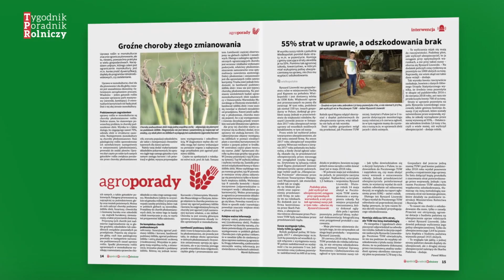Tygodnik Poradnik Rolniczy – zawsze po stronie rolnika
Tygodnik Poradnik Rolniczy jest najczęściej wybieraną gazetą przez polskich rolników.
Od ponad 15 lat jesteśmy zawsze po stronie rolnika!

W każdym numerze znajdziecie:
– aktualne informacje z rolnictwa
– ceny rolnicze i prognozy rynkowe
– informacje o dotacjach i zmianach w prawie
– agroporady
– nowości i sprawdzone rozwiązania w maszynach rolniczych
– porady dot. produkcji mleka, trzody i opasów
– reportaże z życia wsi,
– przepisy kulinarne
– Kącik Samotnych Serce
– Program TV